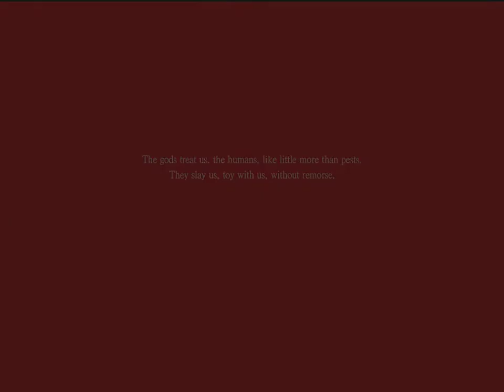Request - G15 Final Credits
Requested by gabygaby007.

Was doing his final dungeon for G15. Nothing too extraordinary.